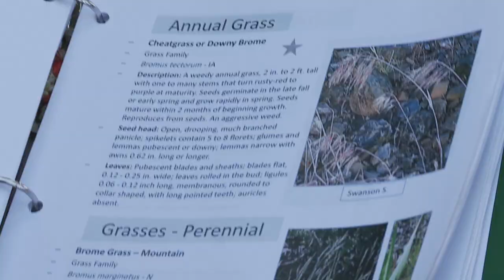Challenges on the Rangeland: Series Official Trailer